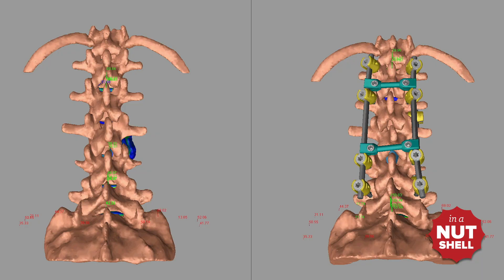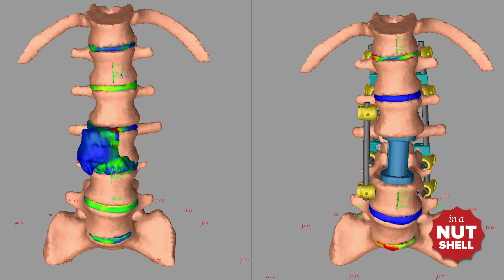In a Nutshell: The Spine Research Institute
A brief visual overview of the Spine Research Institute (SRI), a unique group of multi-disciplinary experts and facilities dedicated to the prevention, evaluation, and treatment of spine and other musculoskeletal disorders (MSDs).